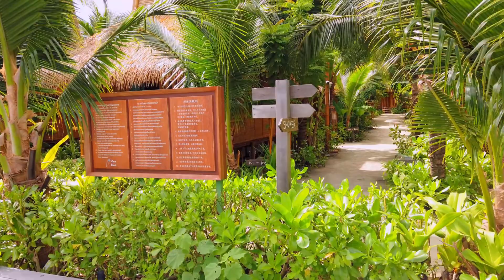Phi Phi island part 2, CoCo Beach Resort, Thailand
And here we are in Koh Phi Phi after a more than pleasant trip from our dear island of Phuket.

This is really where I appreciate the most the chance I have to be able to live in this idyllic location, impossible to remain indifferent, even after all these years, in front of this profusion of color.

🎵 Credit music:

Epidemic sounds:
- Ooyy - Siren Screen
- Ooyy - Thunderbird

💻 Post Production:

Video: Hitfilm express
Photo: Adobe Photoshop CC

Chapters:
0:00 Pier side
0:21 CoCo Beach Resort
1:15 The beach
1:43 Swimming pool
1:56 Nigth time
2:21 Streets of Kho Phi Phi
2:46 Beach restaurant
3:49 CoCo Beach Resort